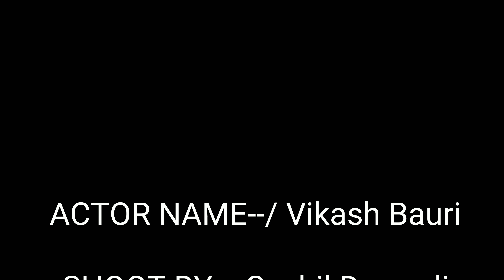Dua Lipa - New Rules || Freestyle Dance By killstop_A.K.A_Vikash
gonnawakeupinhisbedinthemorning ifyou're underhimthenyouain'tgettingoverhim newrules official